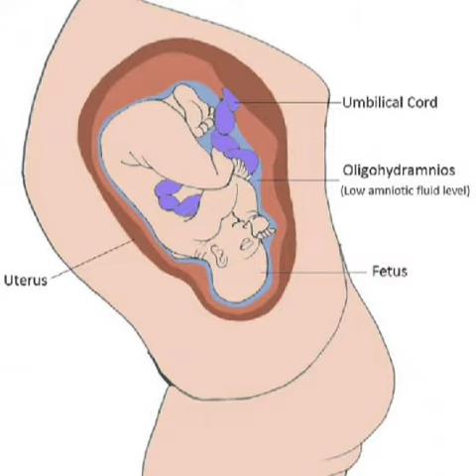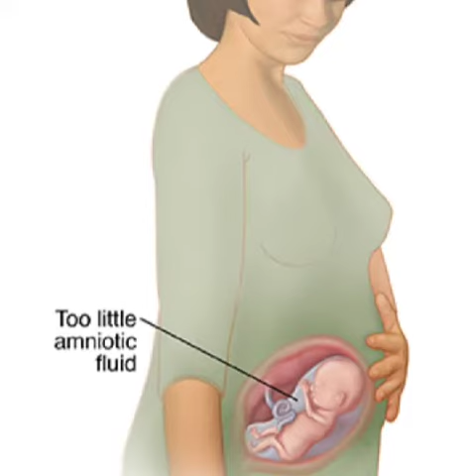OLIGOHYDRAMINOS. nutri_fit_xercise